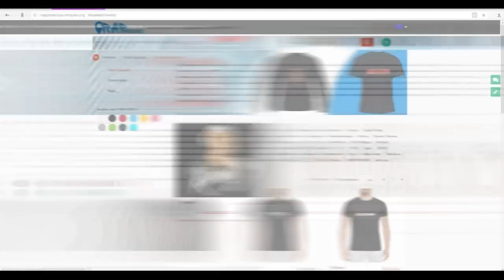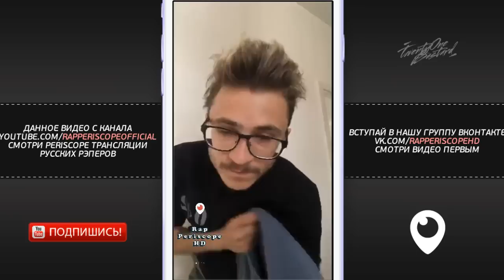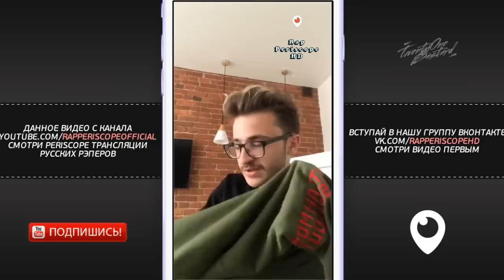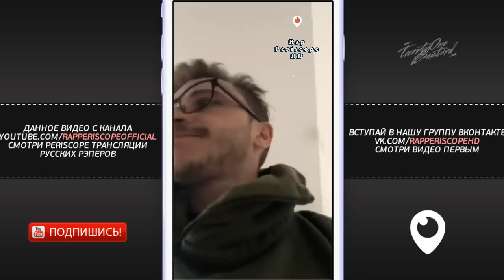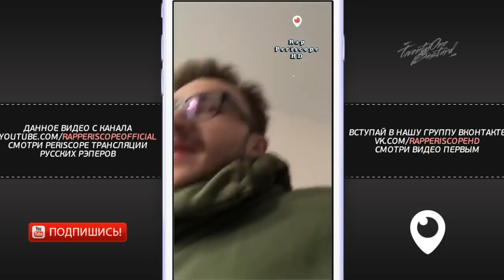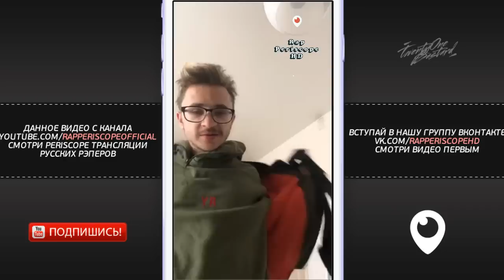Эльдар Джарахов о Блокировке Youtube, Telegram, новом Влоге, Старый, рэпе (28.4.2018)